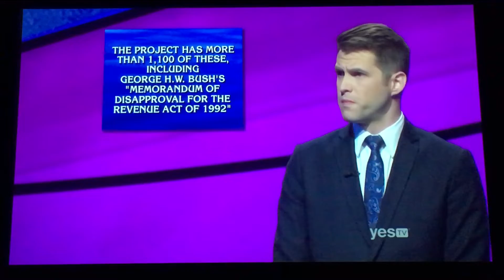Double Jeopardy, Dan Martson Day 2 - CLOSER GAME after the 3rd Daily Double (6/12/19)